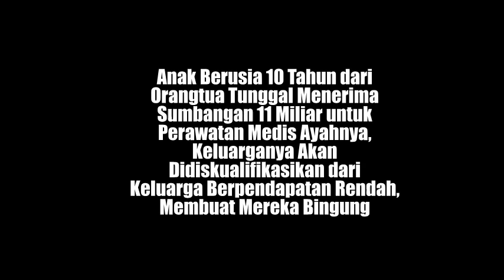Anak Berusia 10 Tahun dari Orangtua Tunggal Menerima Sumbangan 11 Miliar untuk Perawatan Medis Ayah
kisah sedih
Kisah mengharukan
Kisah Kehidupan
Kisah menyayat hati
cerita nyata
kisah mengharukan
kisah inspirasi
kisah yang sangat sedih